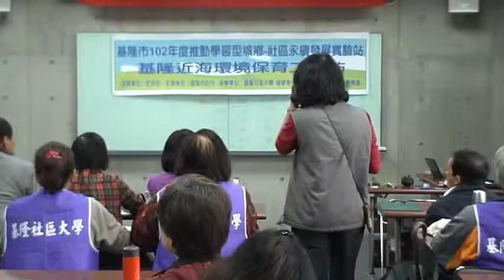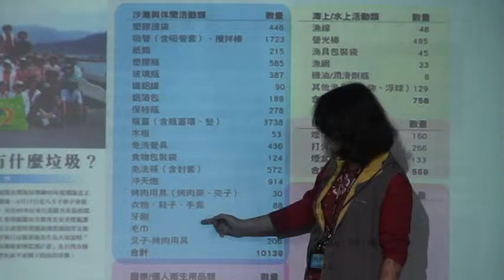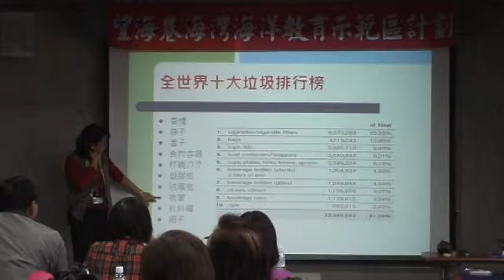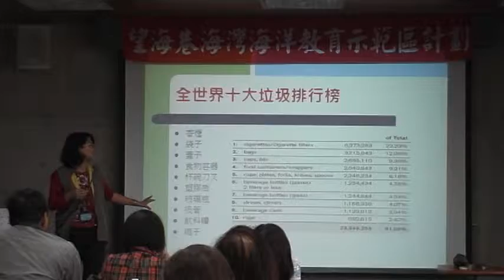廢棄物監測檢討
基隆社大近海環保工作坊，102/11/16第2次廢棄物監測，分類統計檢討。